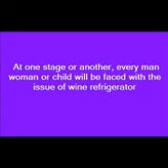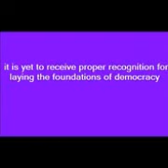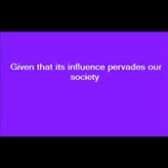Wine Cooler Reviews Pro - Part A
Wine Cooler Reviews Pro. Wine is something that's loved by a lot of huge amounts of individuals all over the world. Lots of people enjoy obtaining a vino or two with dinner or even relaxing from it at mattress time but others take advantage of the entire experience that wine has. If you are someone who loves wine and likes setting it up frequently, you've in most probability considered purchasing a cooler which assists to keep it within the right temperature. Listed here are a couple of facts to consider inside your personal wine bottle chiller reviews which supports you increase the risk for right decision.

Most likely probably the most important things that you ought to consider when searching at wine chillers may be the type of wine that you will be storing. Each wine possesses its own needs which will keep it within an optimal temperature for that consuming pleasure. For example, sparkling wine and champagne must become saved inside a different temperature when compared to a burgandy or merlot wine and several red-colored-colored wines do not require refrigeration. If multiple types of wine is going to be chilled, look for a wine bottle chiller that allows you to definitely certainly keep wine in a variety of compartments to make sure that it might be saved at different temps.

Simply how much Wine Cooler Reviews Pro are you currently presently considering storing? This can be another significant consideration when you're carrying out your wine cooler reviews. A larger cooler is certainly apt to be a safe and secure choice, as you possibly can keep from a few bottles around hundreds of bottles awesome, based on its capacity. If you are only apt to be keeping a few bottles anytime, it may be a far greater idea to obtain a smaller sized cooler. Not only will assist you to you will save energy, it will help you certainly save space.

Based on your needs, you'll find several types of wine chillers that exist. Wine Cooler Reviews Pro incorporated within this are people that are free-standing and self-contained while others that are either prone to fit on top in the counter, beneath the counter in order to the cupboard space. You'll find even chillers that exist for tiny spaces when meets your requirements.

Finally, think about a couple of from the a number of options that could be accessible inside a better wine bottle chiller. This can include people that have humidity controls or even have energy efficiency options. Wine Cooler Reviews pro You may also desire to select one which not only allows you a wine within the proper temperature, it allows you to definitely certainly display it. Thinking about a number of these options, you'll most likely come to a decision that's prone to fill your needs.